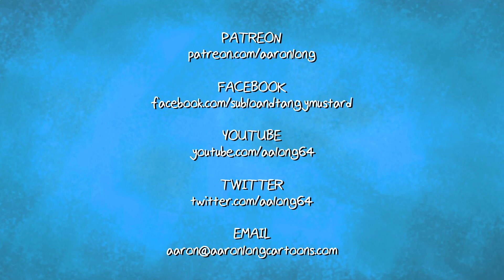Sublo and Tangy Mustard #7 - Halloween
It's a spooky special episode! On Halloween night, Subpar is haunted by an evil spirit called the Booglin. Can Sublo and Tangy Mustard save Katy, Mr. Wubhamer and the restaurant itself?

Starring
Ryan Long as Sublo
Kevin Doan as Tangy Mustard
Heather Mazhar as Katy
Aaron Long as Dick Wubhamer & The Booglin
Moises Jimenez as Charlie